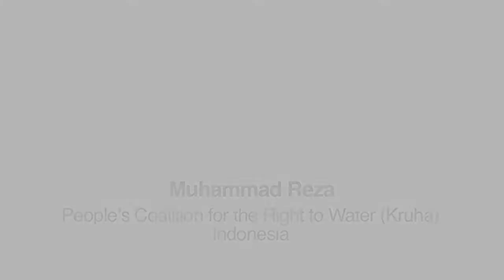Muhammad Reza - People's Coalition for the Right to Water (Kruha) (EN)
Muhammad Reza, advocacy coordinator for the People's Coalition for the Right to Water (Kruha - Indonesia)
Kruha is also part of an NGO coalition that last month reported public water authority PAM Jaya to the Corruption Eradication Commission (KPK). Reza says he's trying to increase transparency and accountability in a system sorely lacking in it.